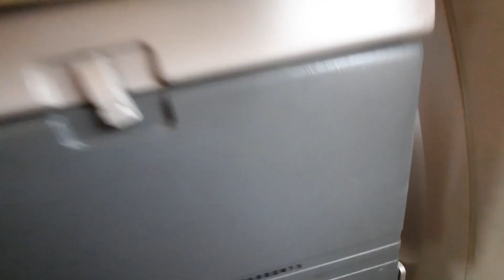inside Africa World Airlines